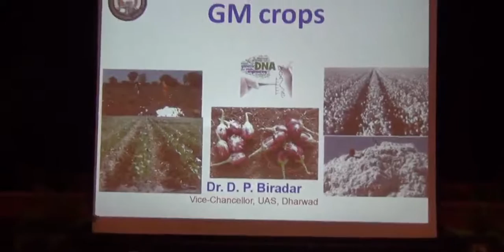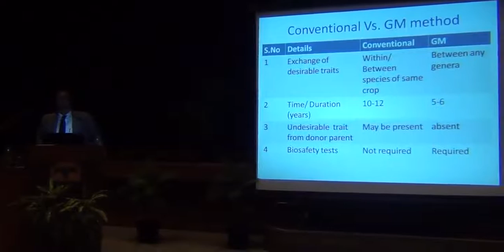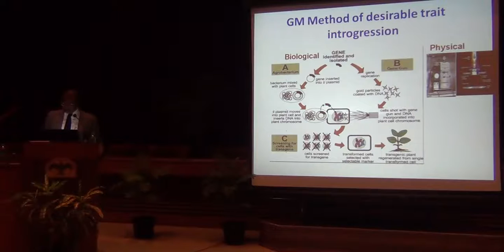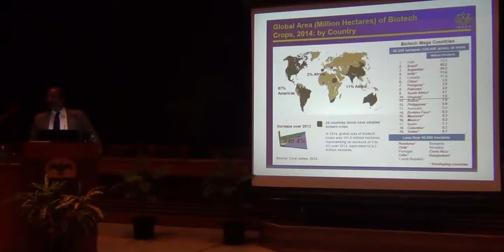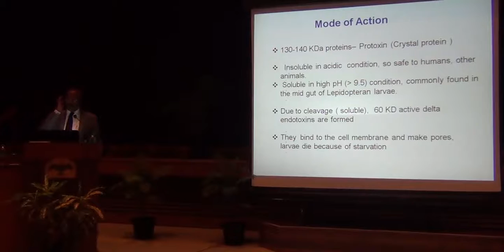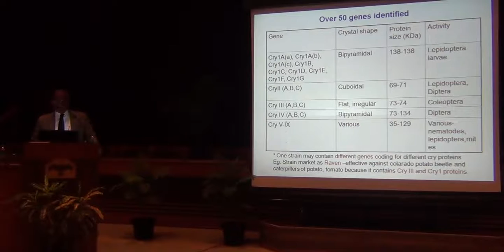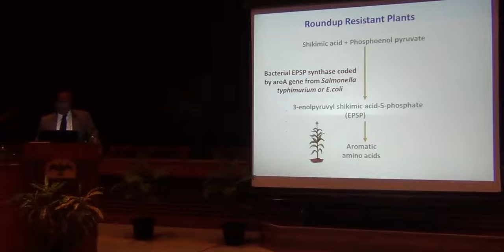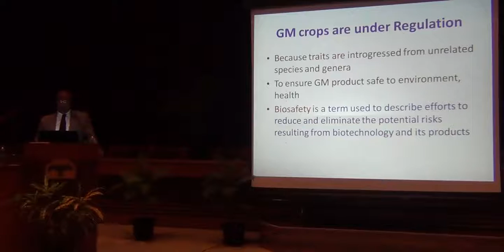NIAS Foundation day 2015- Part 9